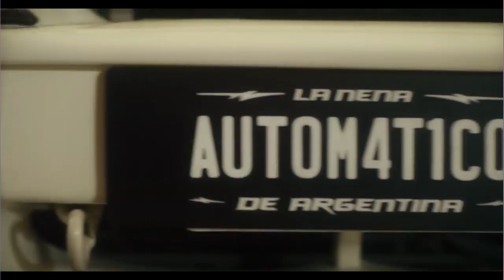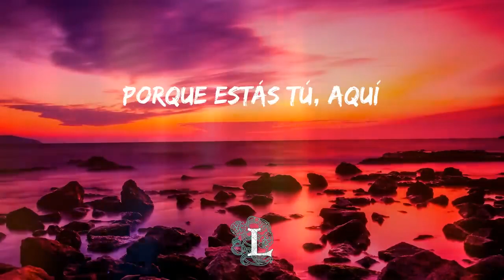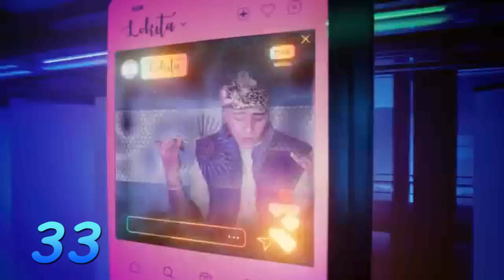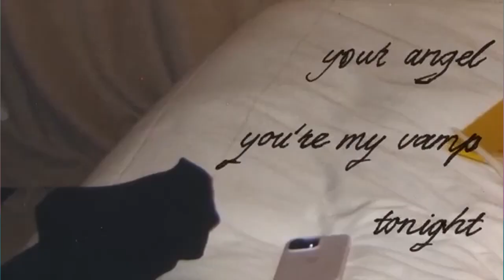Top 15 Latino MX de Febrero (Canciones nuevas de RADIO HIT 21)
Dale me gusta para seguir subiendo cada mes el Top Latino MX la lista oficial del Pop Latino que puedes escuchar todos los días a las 11 de la mañana y 4 de la tarde en RADIO HIT MX uno de los 15 Éxitos del GRUPO RADIO HIT que se transmite tu mejor selección en internet.

Ademas te invitamos a visitar nuestro Playlist en spotify